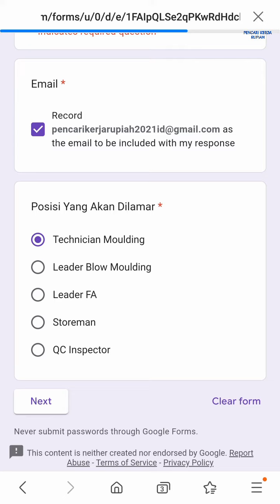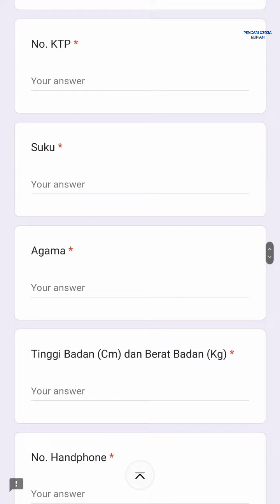PT Yeakin Plastic Industry Batamindo Info Lowongan Kerja Pabrik Molding & Assembly Batam Hari Ini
loker batam hari ini PT. Yeakin Plastic Industry / pt. yeakin plastic industry muka kuning batamindo industrial park

1. Technician Moulding
2. Leader Blow Moulding
3. Leader FA
4. Storeman
5. QC Inspector

Alamat PT. Yeakin Plastic Industry
Batamindo Industrial Park Lot 17-20 BIP
Jl. Gaharu, Muka Kuning, Kec. Sei Beduk, Kota Batam, Kepulauan Riau 29433